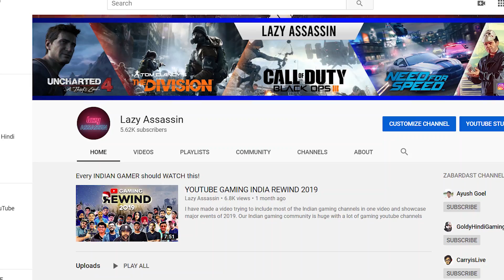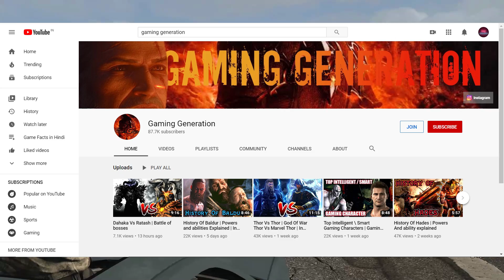THANK YOU FOR 5000 SUBSCRIBERS! QnA and Future Plans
Music (By NCS - Alan Walker)

This is an Indian Gaming channel in which I will play various games in our desi language. Currently, I am uploading Game facts and stories of different PC and Mobile games.